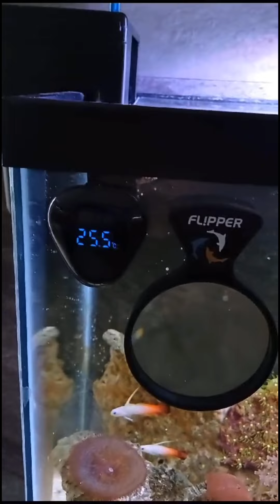Acuario marino de 20 galones equipo básico excelente